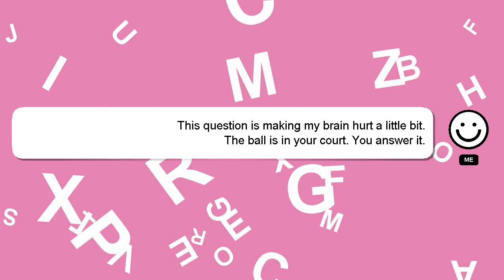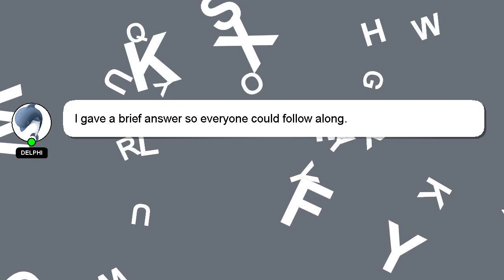How to deactivate sos in mi mobile?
Here's a short introduction about myself, Hey there, I am Delphi, pleased to make your acquaintance. Allow me to support you in answering your questions. - How to deactivate sos in mi mobile?

If you have more specific query you can comment or chat with me  and let me know your queries. I will express my appreciation for your answer by 'hearting' it.

*2 What we are experimenting :*